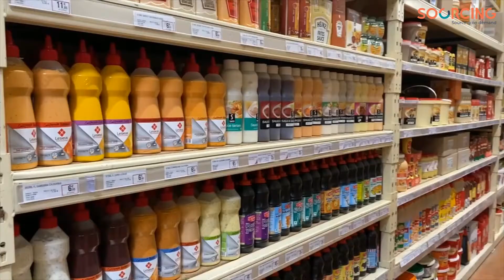Offre d'emploi - Directeur de Magasin - Franchisé Locataire F/H